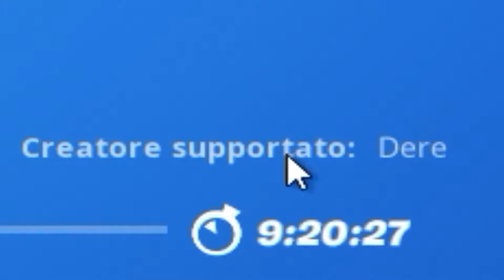fortnite but if i meet a tryhard the video ends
haha such original content